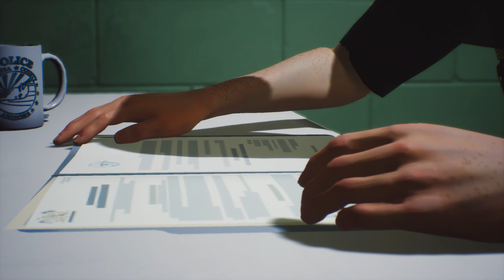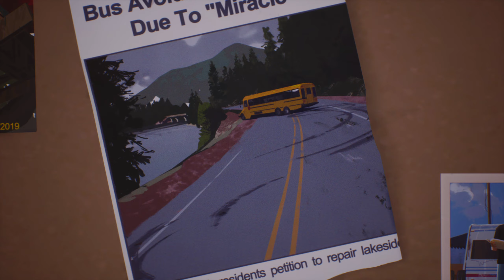Life is Strange 2: Episode 5 - Wolves | No Commentary Gameplay Part 3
Welcome to the emotionally captivating journey of Life is Strange 2! Join us in this playthrough series as we delve into the lives of Sean and Daniel Diaz, two brothers on the run after a tragic incident forces them to flee their home.

As we navigate through the challenges of their journey, we'll face difficult decisions, forge bonds with unforgettable characters, and uncover the true power of brotherhood.

Life is Strange 2 isn't just a game; it's an immersive narrative experience that tackles themes of family, friendship, and social justice. With its stunning visuals, compelling storytelling, and impactful choices, every decision we make will shape the destiny of Sean and Daniel.